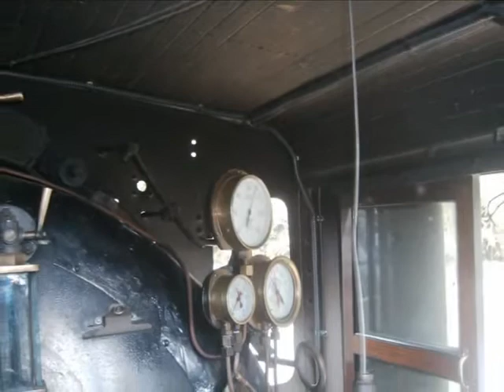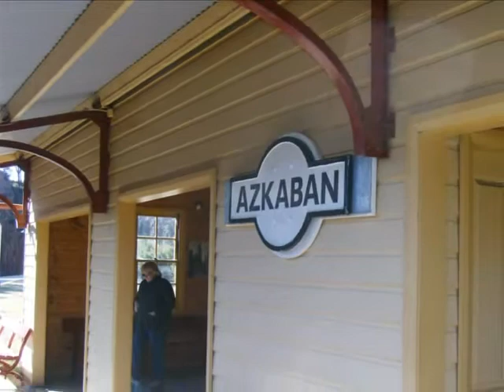ZIG ZAG Railway.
The Zig Zag Railway is in The Blue Mountains of NSW Australia.
In its day was a masterpiece of engineering.